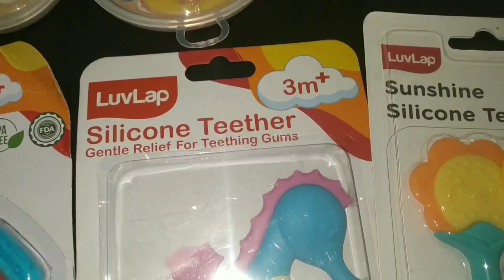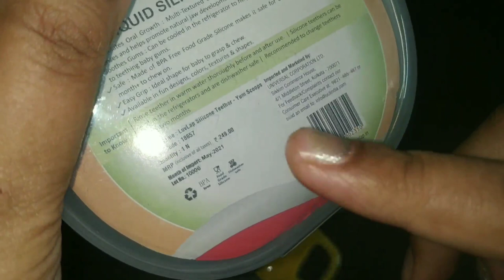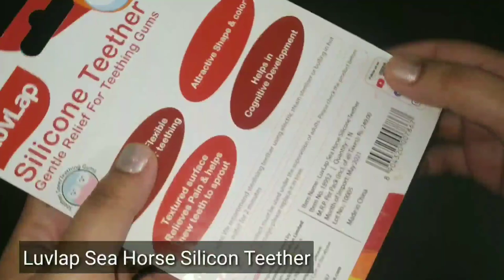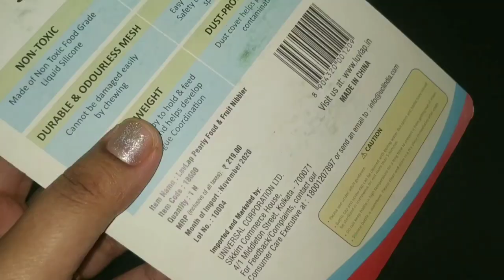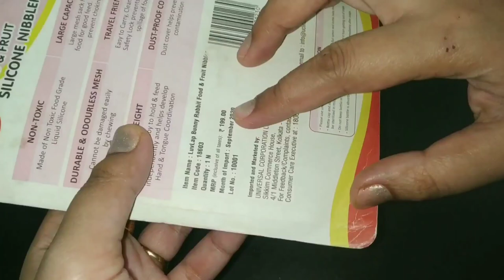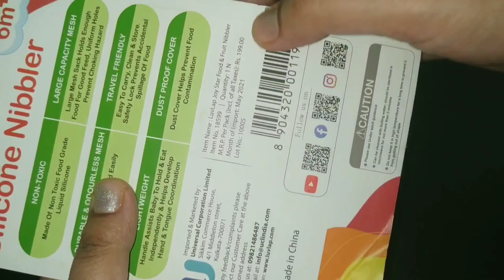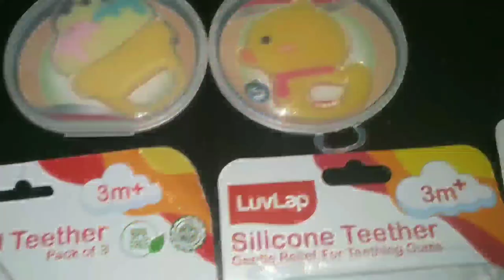All About Teether & nibbler | Best Teether & Nibbler in India | Luvlap Teethers and Nibblers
LuvLap Silicone Food/Fruit Nibbler with Extra Mesh-

luvlap water filled teether

luvlap sunshine silicon teether

luvlap yum scoops silicon teether-

luvlap baby silicon stick teether-

luvlap sea horse baby teether-

luvlap pearly food and fruit nibbler-

Social links-